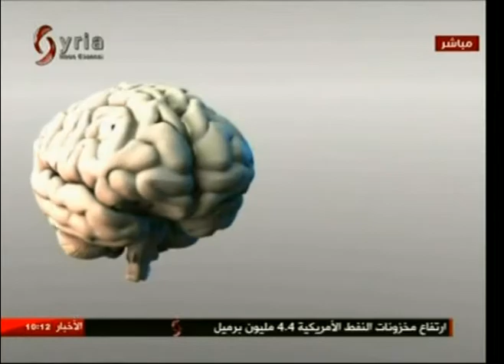لقاء مع الاستاذ محمد قهوجي الباحث بعلم التغذية